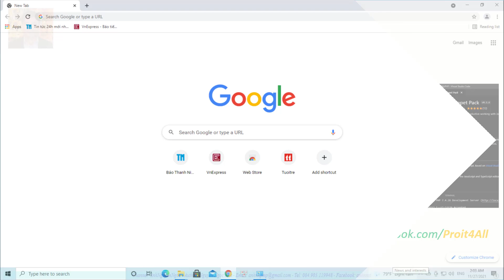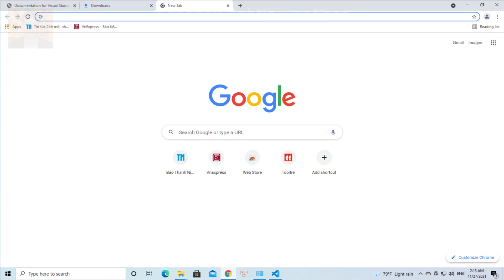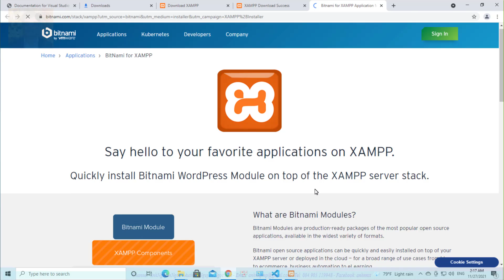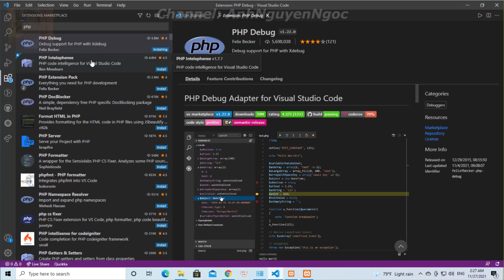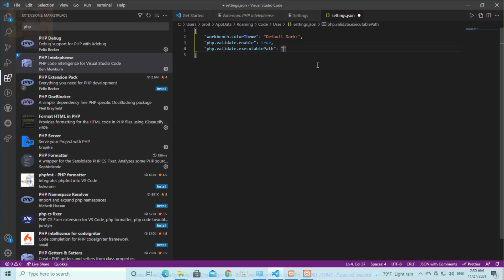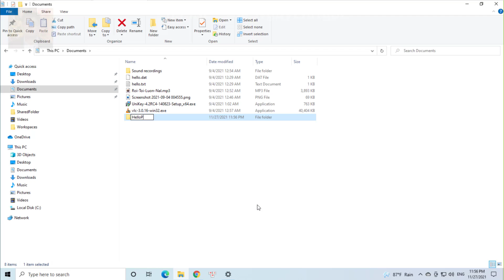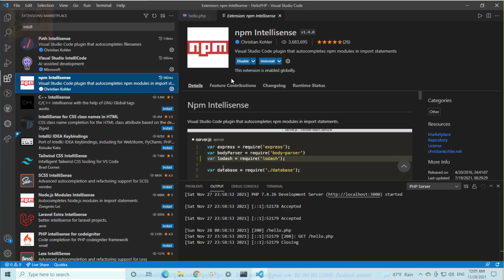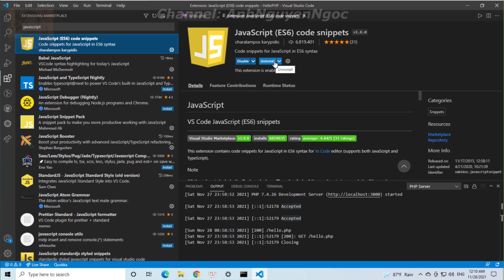Cài đặt và cấu hình Xampp và Visual Studio Code phát triển dự án PHP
🚀🚀🚀 *Chi tiết khóa học trên Udemy*